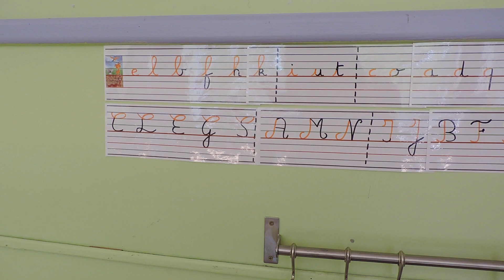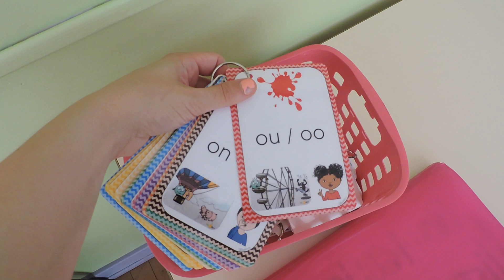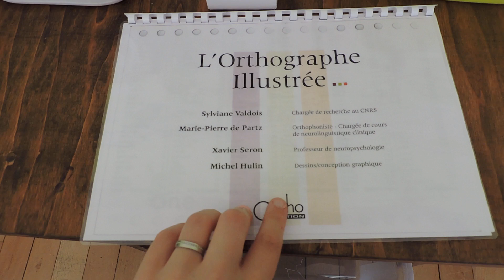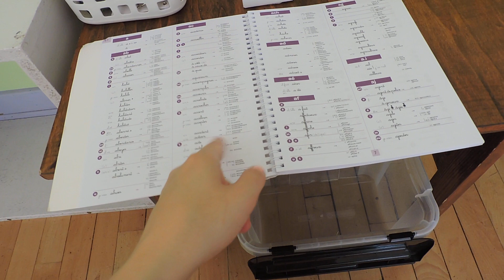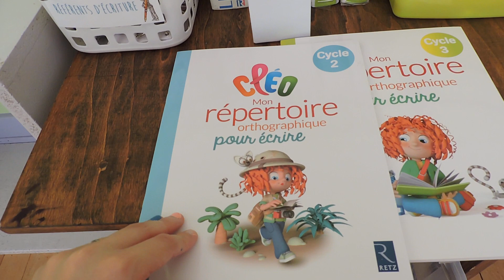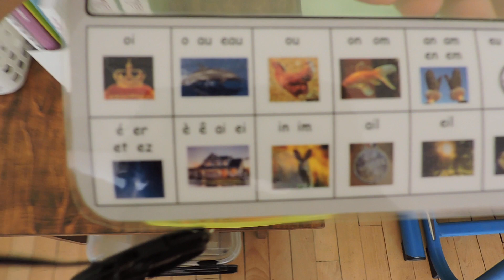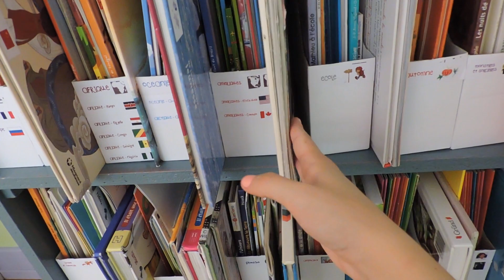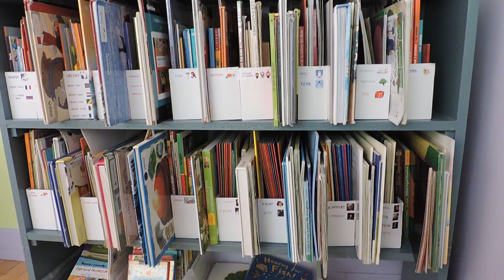Les outils des centres d'autonomie : les coins écriture et lecture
La mise en place des centres dans une classe a pour objectif de favoriser l'autonomie de tous les élèves au travers de différentes activités de découverte, de rebrassage ou encore de remédiation.
Pour que ces temps où l'élève se retrouve "seul" (sans le regard et l'aide de l'enseignant), il est important de proposer des outils permettant de surmonter ses difficultés et/ou de développer la prise d'initiative et la responsabilisation de chacun.